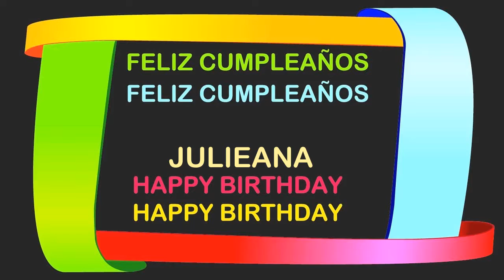Julieana Birthday Postcards & Postales